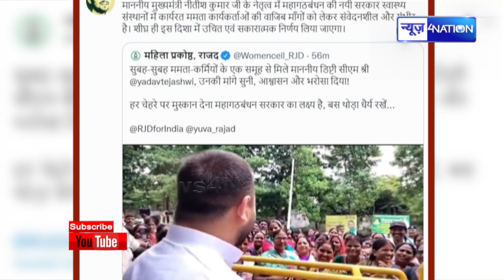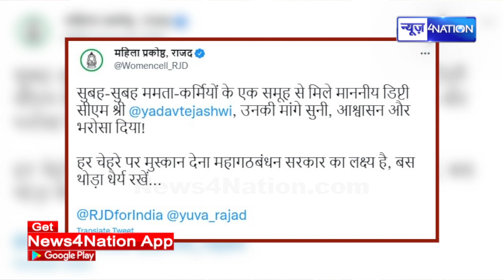Tejashwi Yadav ने महिला कर्मियों से की मुलाकात, कहा- बहुत जल्द उनकी मांगे पूरी होंगी | News4Nation